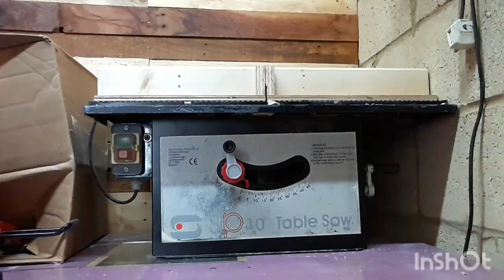Workshop Tour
Welcome to my workshop tour. This is a look round my workshop and all the equipment in a small workshop creating wood projects from scrap and leftover wood. From a dust collection system to hand tools.